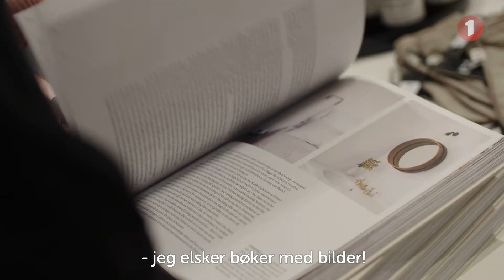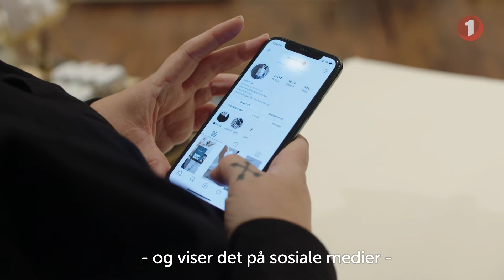Kjøp julegavene lokalt: Her er butikkenes beste julegavetips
I år er det viktigere enn noen gang å handle lokalt til jul. Butikkene og småbedriftene trenger oss, og vi trenger dem for å ha levende sentrum og lokalsamfunn.